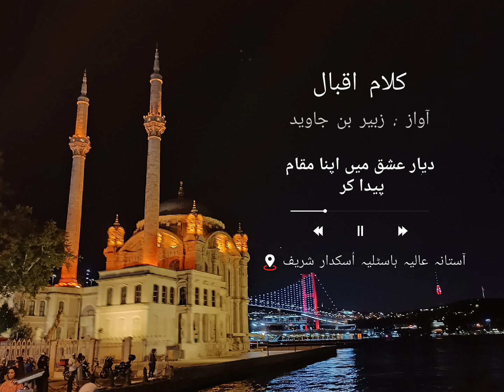Deyar e İshq Kalam e Iqbal - Jamiat Tarana